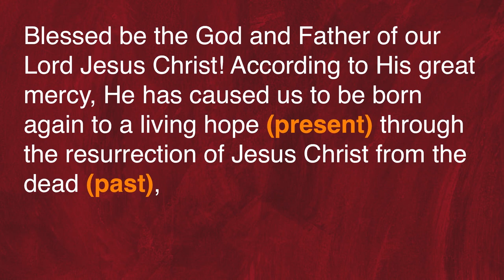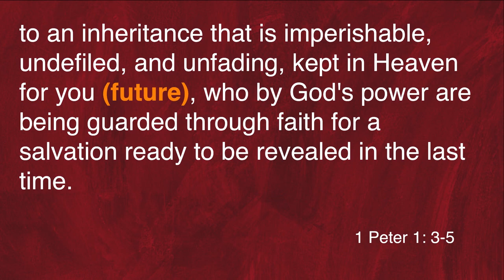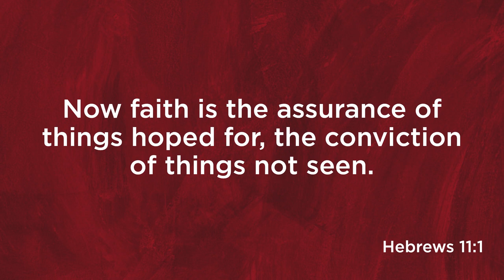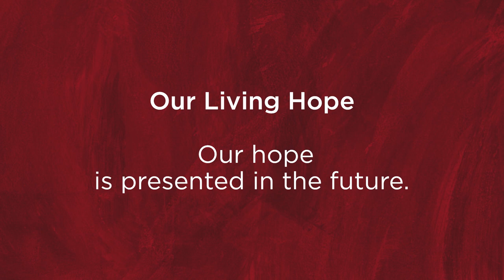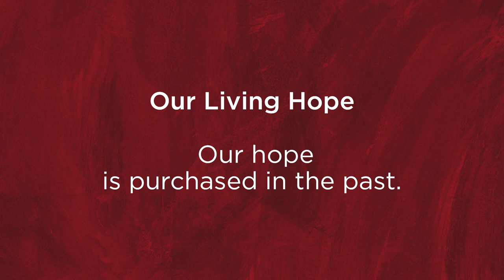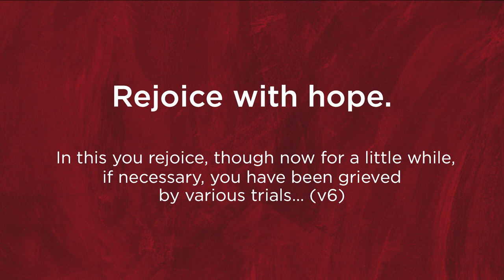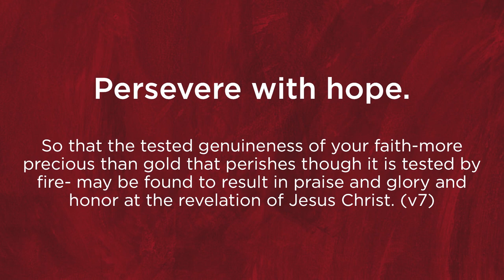Joy to the World // Receive Your King // Dr. Jeff Warren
We’ve decided to celebrate this Christmas season by spreading the joy of Jesus to everyone! In this age of worry, comparison, and anxiety, it’s hard to find someone who’s genuinely joyful. So, throughout the Christmas season we will explore the pathway to joy. 300 years ago, Isaac Watts wrote the most famous Christmas carol of all - Joy to the World - and embedded in it is the pathway to joy. Come receive your King, prepare Him room, let heaven and nature sing, and celebrate the wonders of His love!